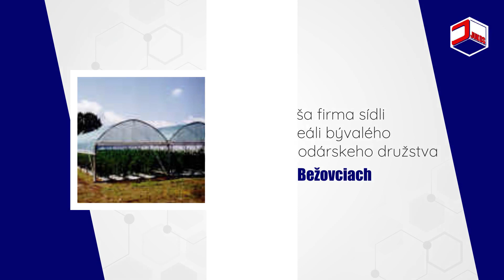JUKOS, spol. s r.o. - vrecia, vaky, big bags, špagáty, baliaca sieťovina Bežovce, Sobrance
JUKOS je výrobcom a distribútorom obalových materiálov, ktoré sa používajú v stavebnom, chemickom, poľnohospodárskom a potravinárskom priemysle.

V hlavnej ponuke sú veľkoobjemové vagy BIG -BAGS, tkané polypropylénové vrecia, špagáty, baliaca sieťovina, tieniaca sieťovina, poľnohospodárske fólie, silážne fólie, vrecia na sypké materiály vrátane obilných zŕn. V prípade veľkoobchodných objednávok spoločnosť zabezpečuje bezplatné doručenie svojich produktov po celom Slovensku.